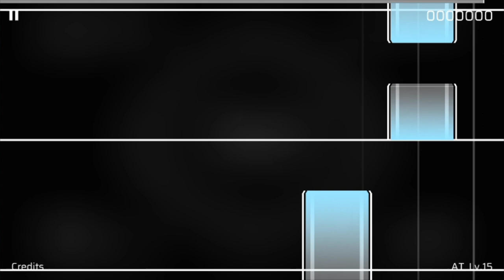[Phigros] Credits — Frums || IN ―› AT Loop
Screen Recorder : XRecorder

Offset : 0 to +30

Music

Credits
BY
Frums

(eveything can be find here)

Game
Available on Android

An innovative rhythm game

A Truly Novel Gameplay

Phigros is a "laneless" music game with dynamic judgement lines and four different types of notes, bringing you a refreshing rhythm experience like never before!

A Curated Music Library

With more than 25 high-quality tracks of various genres licensed from musicians around the world, Phigros will immerse you in aural delight.

Beautiful Illustrations

Each track comes with a beautiful cover art drawn by our talented artists which fits and enhances the song's mood. Also a feast for the eyes!